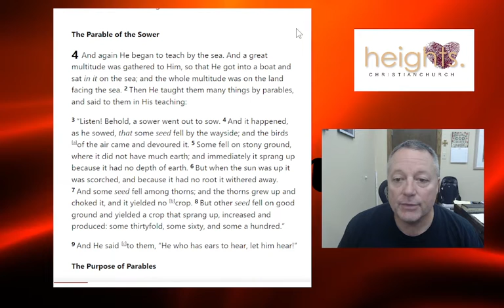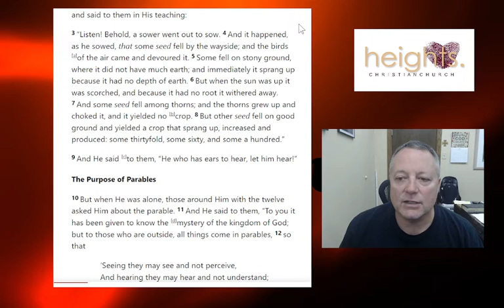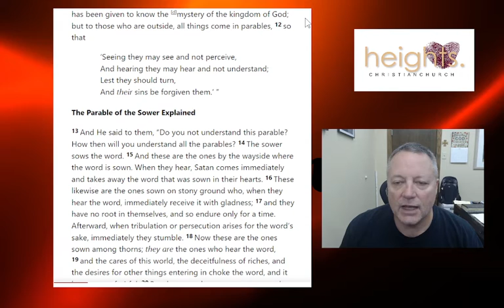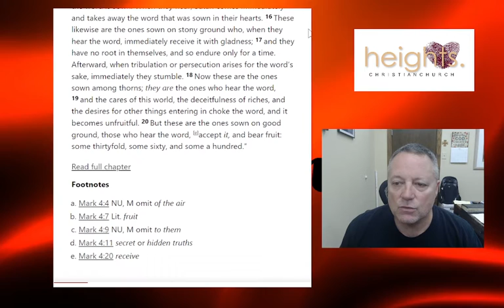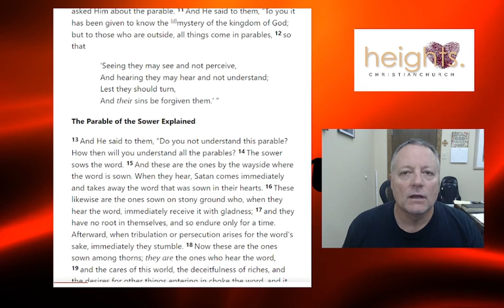What Kinda Soil Are You?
Reading of Mark 4:1-20 and discussion of the "Parable of the Soils." Looking at the parable through the eyes of the individual Christian.